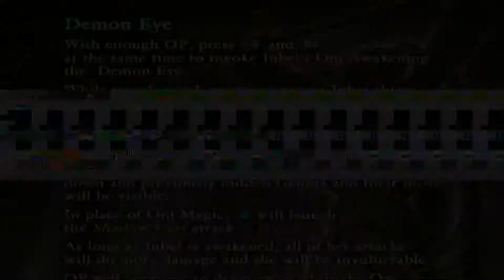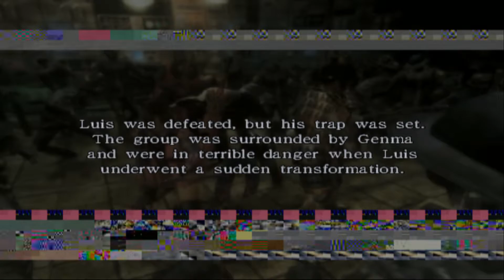Onimusha Dawn of Dreams Gameplay Walkthrough #9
Onimusha 4 Dawn of Dreams Gameplay Walkthrough on PCSX2 with my pc